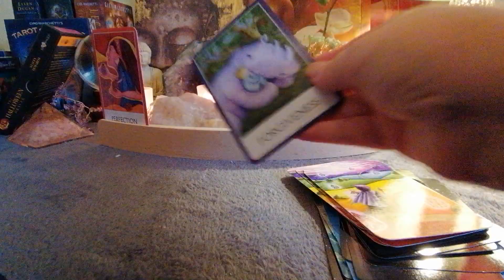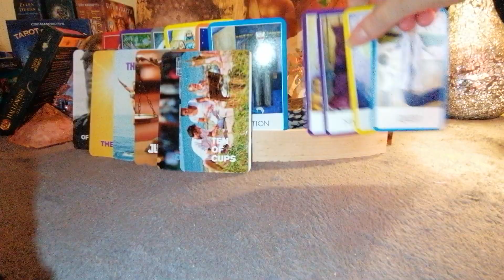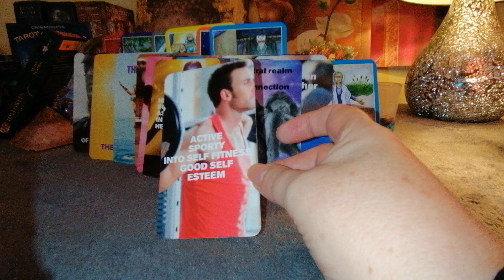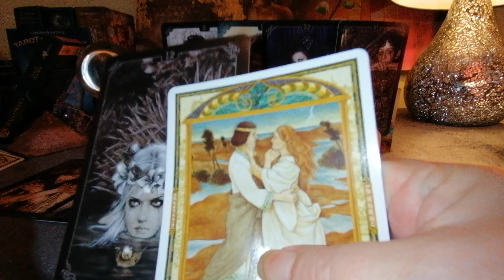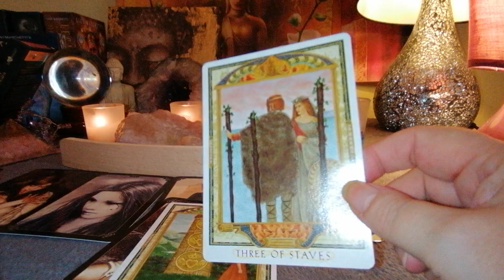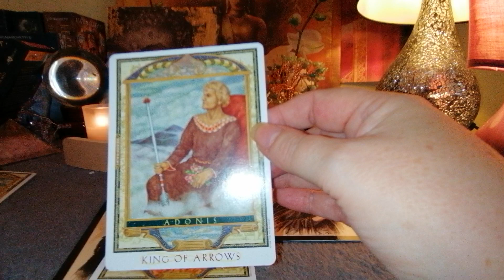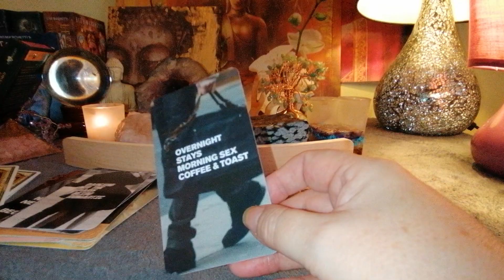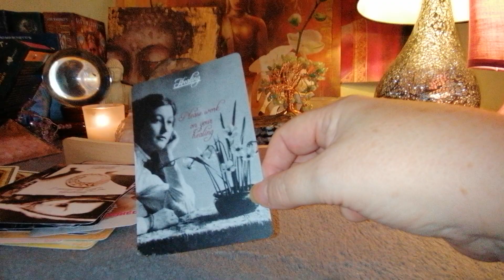DIVINE MASCULINE THOUGHTS VERSUS FEELINGS 😎🙏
CURRENT CHECK IN ON WHERE DM IS IN HIS THINKING ON HIS LIFE THIS CONNECTION & HIS DF
HOW DOES HE REALLY FEEL DESPITE THE WAY THINGS ARE IN THE 3D
WE ARE TUNING INTO HIS HIGHER SELF ENERGIES

DM ENERGIES OF LIGHT & DARK
SACRED TF JOURNEY
NEW LOVE NOTES
LOVE & LOVER ORACLE

OTHER DECKS BY
ANGELIC REVELATION 144
SOUL LOVERS IN SEPARATION
GHOSTLY WHISPERS OF LOVE ORACLE

BY SISTERMOON TAROT
MORE MOODY MOON MESSAGES

ENTERTAINMENT ONLY
BLESSINGS